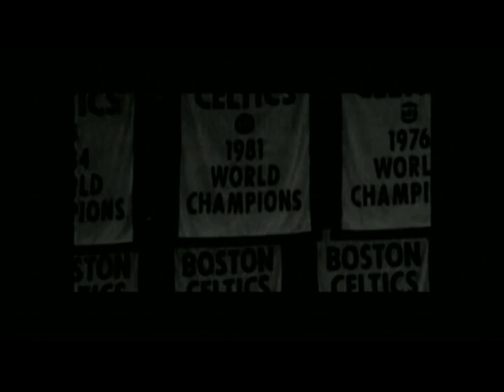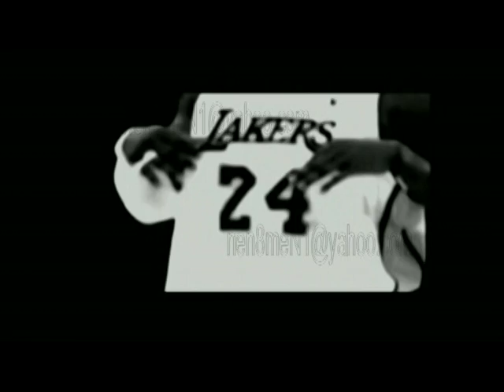Amazing FANs (redux).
"You are never dedicated to something you have complete confidence in. No one is FANatically shouting that the sun is going to rise tomorrow. They know it's going to rise tomorrow. When people are FANatically dedicated to political or religious or any other kind of dogmas or goals, it's always because these dogmas or goals are in doubt." - Robert Pirsig.
 It was a deliberate choice to use black and white, high contrast and darkened imagery upon a black background to symbolize the way memories are imprinted with an emotionally heightened and diminished vision of the past.

Watch the video and pay close attention to the Deniro voice over, then rewatch the video with his message in mind.